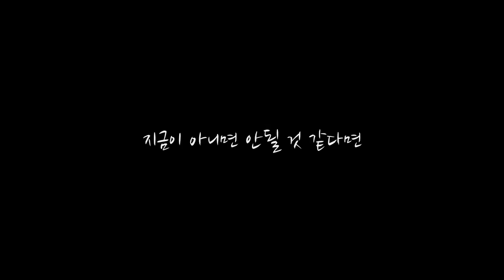언제나 칸타레 속 KUCO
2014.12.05~26일까지 방영된 tvN의 4부작 '언제나 칸타레'에
자랑스러운 KUCO단원들도 함께 했답니다!
그 중, 천재 2 역할이었던 정우빈 단원의 인터뷰 영상을 담아 왔습니다~~♥ 지금 아니면 안될 것 같다면 KUCO와 함께! :)

출처 : tvN